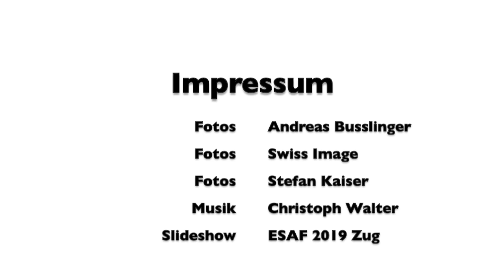ESAF 2019 Zug in Bildern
Slideshow zusammengestellt von der Geschäftsstelle ESAF 2019 Zug. Geplant war diese für die Schlusspräsentation an der Abgeordnetenversammlung des ESV, die abgesagt werden musste. Die Fotos sind von Andreas Busslinger (Hauptanteil), Swiss-Image, Stefan Kaiser (Bilder am Bahnhof und Festmeile am Morgen früh).  Die Musik wurde von Christoph Walter zur Verfügung gestellt.